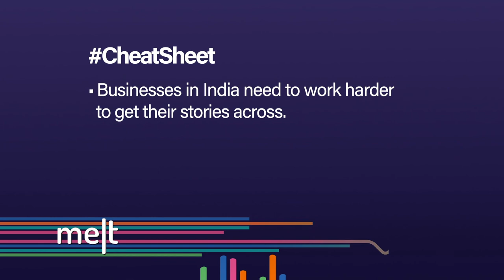Melt | Episode 100 | Richard Edelman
As marketers continue to grapple with the ongoing COVID pandemic, consumers are shifting their behaviors and seeking out brands they can trust. Trust has emerged as a fundamental driver of purchase according to the latest Edelman Trust Barometer Special Report titled ‘Brands Amidst Crisis’. Looking ahead, what will drive brand trust in the new year? Anant Rangaswami (Editor, Melt) speaks to Richard Edelman (President & CEO, Edelman,) to understand what businesses in India are expected to focus on for 2021.